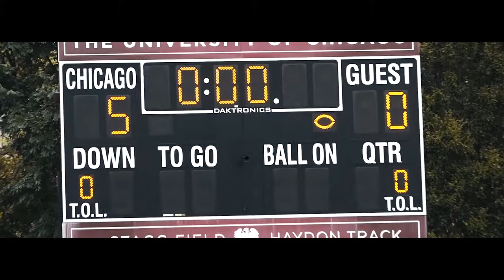MSOCCER: UAA Opener Highlights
As the No. 6-ranked UChicago Men's Soccer team gears up for its second University Athletic Association weekend of the season (the Maroons travel to Rochester for a big matchup Sunday), check out highlights from its 5-0 win over Emory from Oct. 5.

Video & editing by UChicago College second-year Max Brandstetter 👀🎥